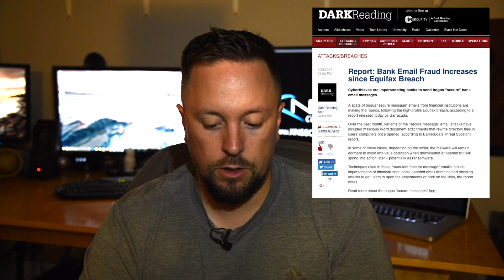Dark Web Drug Dealer Arrested | DailyCyber 128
In today’s DailyCyber 128, I discuss work-life balance and how us IT people need to look after ourselves. Also in the news, I read an article about a “Dark-Web Drug Dealer who got arrested”… This one really should be part of the "Darwin Awards"

I look forward to hearing your comments below.

What is in the news:

1) Report: Bank Email Fraud Increases since Equifax Breach

Cyberthieves are impersonating banks to send bogus "secure" bank email messages.

A spate of bogus "secure message" emails from financial institutions are making the rounds, following the high-profile Equifax breach, according to a report released today by Barracuda.

Over the past month, variants of the "secure message" email attacks have included malicious Word document attachments that rewrite directory files in users' computers once opened, according to Barracuda's Threat Spotlight report.

In some of these cases, depending on the script, the malware will remain dormant to avoid anti-virus detection when downloaded or opened but will spring into action later – potentially as ransomware.

Techniques used in these fraudulent "secure message" emails include impersonation of financial institutions, spoofed email domains and phishing attacks to get users to open the attachments or click on the links, the report notes.

2) Dark-Web Drug Dealer Arrested After He Travelled US for World Beard Championships

United States authorities arrested suspected dark web drug kingpin late last month while he was traveling from his base in France to the United States of America for this year’s annual World Beard and Mustache Championships.

Gal Vallerius, a 38-year-old French national, was traveling to Austin, Texas, for the competition but was caught by U.S. authorities on August 31 upon landing at Atlanta International Airport on a distribution complaint filed in Miami federal court, The Miami Herald reported Tuesday.

Authorities confirmed Vallerius' identity to the online moniker "OxyMonster," which was previously used to sell drugs on an illegal underground dark web marketplace called Dream Market by searching his laptop that the brown-beard contestant carried with him.